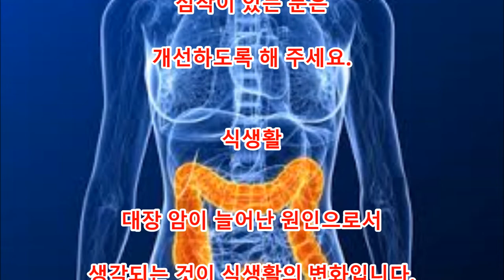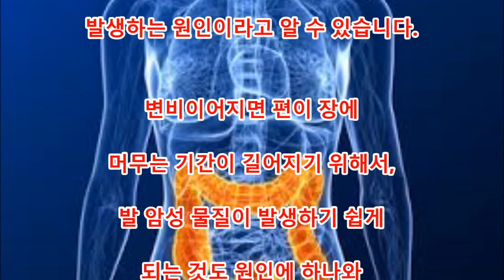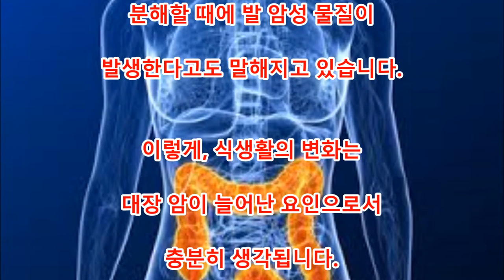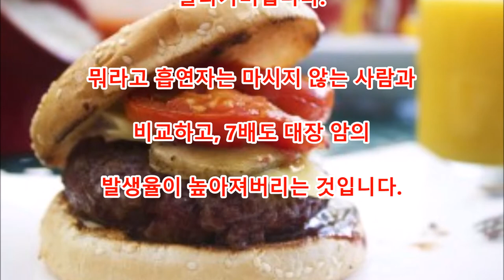건강대장 암을 유발하는 음식과 원인. 대장 암나를 예방하는 방법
댓글

암에는 다양한 종류가 있어, 대장 암은 남성으로 3번째로
많은 암이며, 여성으로 1번 많이 발생한다 암입니다.
그러나, 대장 암은 빠른 시기에 발견할 수 있으면
치료하는 것도 가능한 암입니다.
이번은, 대장 암에 붙어서 소개합니다.

Aikichi Channel

관련 동영상